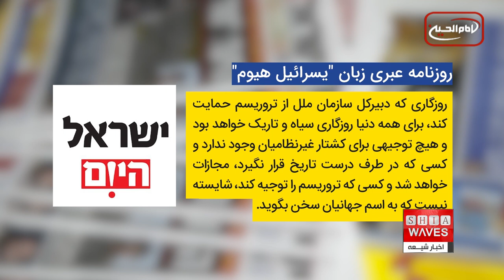جلسه شورای امنیت سازمان ملل متحد درباره درگیری‌ها میان حماس و نیروهای اسرائیلی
آنتونیو گوترش، دبیرکل سازمان ملل متحد روز سه شنبه در نشست شورای امنیت درباره جنگ میان فلسطین و اسرائیل در سخنانی گفت: خوشبختانه بالاخره برخی کمک‌ ها وارد غزه شدند، اما قطره‌ ای در دریایی هستند که مورد نیاز است.
وی هم چنین تاکید کرد که: اوضاع در خاورمیانه رو به وخامت است و جنگ در غزه ممکن است به منطقه گسترش یابد.

همزمان با هجدهمین روز از درگیری ها میان گروههای مقاومت فلسطین و نیروهای اسرائیل، شورای امنیت سازمان ملل روز سه شنبه به وقت محلی برابر با ۲۴ اکتبر ۲۰۲۳ و دوم آبان ماه جاری، نشستی را در سطح وزرای خارجه به ریاست دوره ای برزیل برگزار کرد که آنتونیو گوترش دبیرکل سازمان ملل نخستین سخنران بود.
گوترش در این نشست هشدار داد: وضعیت خاورمیانه به صورت ساعتی وخیم تر می شود. جنگ در غزه بیداد می کند و خطر گسترش آن در سراسر منطقه وجود دارد. تفرقه و اختلاف جوامع را نابود می کند. تنش یک تهدید است. با این حال، اصل احترام و حمایت از غیرنظامیان باید رعایت شود.
آنتونیو گوترش بدون نام‌آوردن از حماس یا اسرائیل، هم استفاده از غیرنظامی‌ها به عنوان سپر انسانی را محکوم کرد و هم بمباران جنوب غزه را، جایی که توسط اسرائیل برای پناه گرفتن مردم شمال غزه ایمن اعلام شده بود.
دبیرکل سازمان ملل متحد گفت: «حفاظت از غیرنظامیان در هر درگیری مسلحانه‌ای اصل اول است. حمایت از غیرنظامیان به معنی استفاده از آنها به عنوان سپر انسانی نیست. به این معنی نیست که به یک میلیون نفر دستور تخلیه خانه‌هایشان به جنوب را بدهید که نه پناهگاهی هست و نه آب و غذا و دارو و سوختی و بعد آن جنوب را بمباران کنید.»
گوترش در جلسه شورای امنیت سازمان ملل متحد گفت «حمله هفتم اکتبر در خلاء روی نداده و مردم فلسطین ۵۶ سال است که گرفتار «اشغالی اختناق‌آور» هستند و «می‌بینند که بر زمین‌هایشان شهرک‌سازی می‌شود و گرفتار خشونت می‌شوند،‌ اقتصادشان خفه شده، مردمشان بی‌جا شده‌اند و خانه‌هایشان ویران شده است.»
با این حال وی تاکید کرد «نه رنج مردم فلسطین حمله حماس را توجیه می‌کند و نه حمله منزجز کننده حماس مجازات جمعی مردم فلسطین را.»
دبیرکل سازمان ملل تصریح کرد: سوخت ارسالی به غزه چند روز دیگر به اتمام می‌رسد و این به فاجعه‌ای انسانی در این منطقه منجر خواهد شد.
آنتونیو گوترش هم چنین اظهار داشت که کمک‌های بشردوستانه باید بدون هرگونه محدودیت و قید و شرطی وارد غزه شود.
وی در ادامه گفت: هیچ طرفی در یک نزاع مسلحانه فراتر از قانون انسانی بین‌المللی نیست.
گوترش تصریح کرد که ساکنان غزه نیازمند ارسال مداوم کمک‌های بشردوستانه متناسب با نیازهای ضروری‌شان هستند.
لازم به ذکر است که این اظهارات دبیرکل سازمان ملل واکنش تندی از سوی مقام های اسرائیلی در پی داشته است.
بنی گانتز عضو کابینه جنگ اسرائیل و رهبر حزب اردوگاه "ملی" واکنش بسیار تندی به اظهارات آنتونیو گوترش دبیرکل سازمان ملل که گفته حملات حماس بی‌دلیل انجام نگرفته، داشته است.
روزنامه عبری زبان "یسرائیل هیوم" اعلام کرد که بنی گانتز در واکنش به اظهارات گوترش تاکید کرد: روزگاری که دبیرکل سازمان ملل از تروریسم حمایت کند، برای همه دنیا روزگاری سیاه و تاریک خواهد بود و هیچ توجیهی برای کشتار غیرنظامیان وجود ندارد و کسی که در طرف درست تاریخ قرار نگیرد، مجازات خواهد شد و کسی که تروریسم را توجیه کند، شایسته نیست که به اسم جهانیان سخن بگوید.
الی کوهن، وزیر امور خارجه اسرائیل، نشست برنامه ریزی شده در نیویورک با آنتونیو گوترش، دبیرکل سازمان ملل متحد را به دلیل اظهارات وی درباره حملات اسرائیل به نوار غزه لغو کرد. سخنگوی وزارت خارجه اسرائیل در اورشلیم لغو این دیدار را تایید کرد. کوهن در ایکس پست نوشت: «من با دبیرکل سازمان ملل ملاقات نخواهم کرد. پس از ۷ اکتبر، دیگر جایی برای مواضع بینابینی وجود ندارد. سازمان فلسطینی اسلامگرا حماس که مسئول این کشتار بود، باید «از روی زمین محو شود».
«گیلعاد اردان» نماینده اسرائیل در سازمان ملل خواستار استعفای فوری «آنتونیو گوترش» دبیر کل سازمان ملل از سمتش شده و گفت که وی شایسته رهبری سازمان ملل نیست.